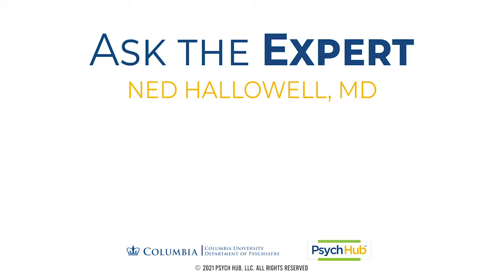What's the Most Effective Treatment for ADHD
Treating ADHD always starts with education—most people don't know what it is. Think of ADHD like being nearside but never getting glasses.

Ned Hallowell, MD, explains the most effective ADHD treatment options, like medication and coaching.

AVAILABILITY: 24/7/365
PHONE NUMBERS:
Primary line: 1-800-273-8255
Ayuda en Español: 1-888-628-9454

AVAILABILITY: 24/7/365
TEXT NUMBER:
US & Canada: Text HOME to 741741
UK: Text 85258
Ireland: Text 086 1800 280